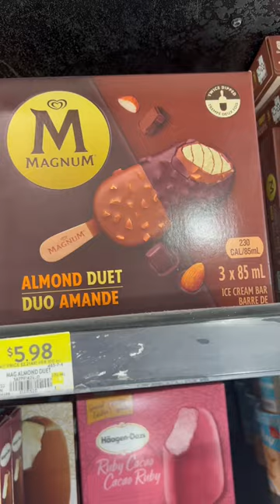Picolé MAGNUM nos EUA 🇺🇸